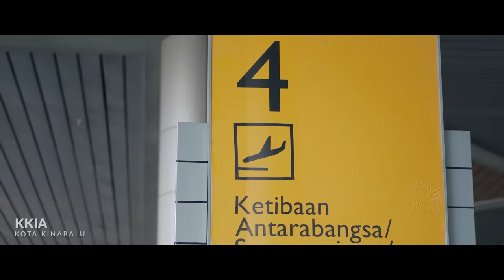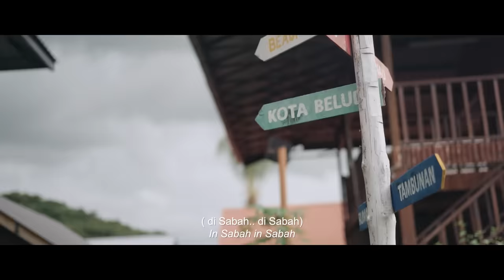Dabra Sia - Hanya Di Sabah (Official Music Video)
Episode 1 : Hanya Di Sabah (Only In Sabah)

Produced By : Dabra Sia

Music/Lyrics : Dabra Sia
Music Arranger : TUNI Studio (Herris Yutui) & Dabra Sia
Mixing and Mastering : TUNI Studio
Voice Recorded : Peter Peninting

MV Director : Adrian Thomas (Adrian Thomas Studio)
GRIP/Photography & BTS : Isayah Ambrose
Cameraman : Adrian Thomas & Rickly Jay

MUA : Angela Rubinsin
Special Appearance : Dibbie Victer

Special Thanks To :

BORIVE
Outskirts
Galleria Artisan
SULAP Kundasang, Ranau
Lembaga Kebudayaan Negeri Sabah
Ketua Kampung Mesilou Kundasang

Pramugari voice : JD@Jess
English translation : Fanzi Ruji